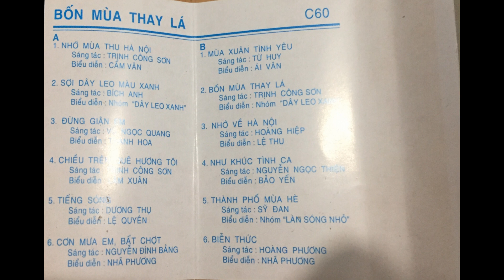Như khúc tình ca - Sáng tác: Nguyễn Ngọc Thiện - Trình bày: Bảo Yến